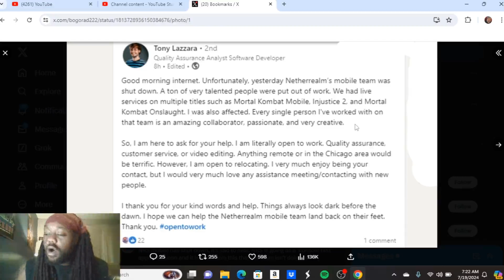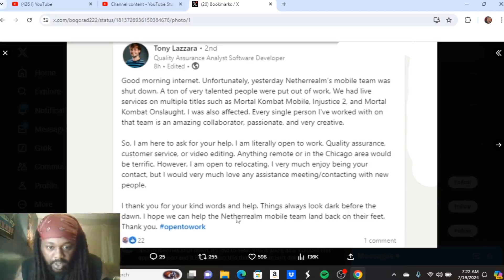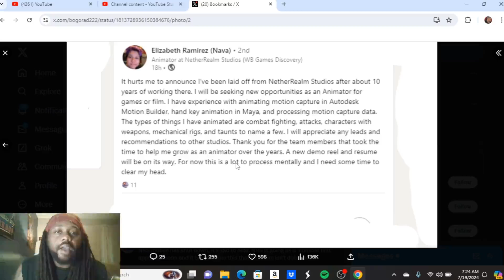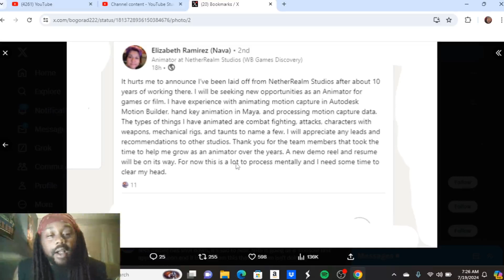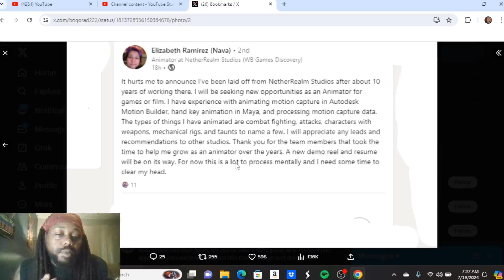MK Mobile shutting down?